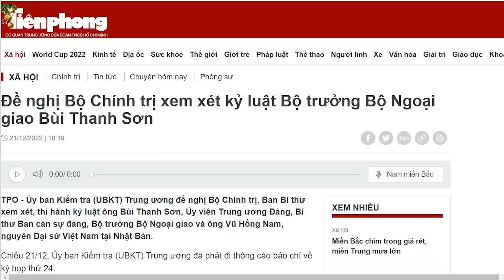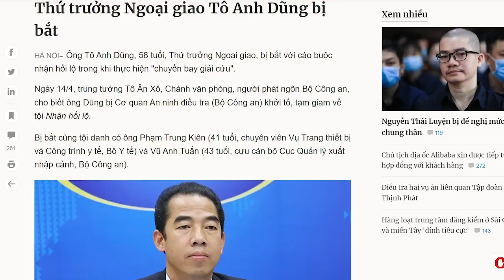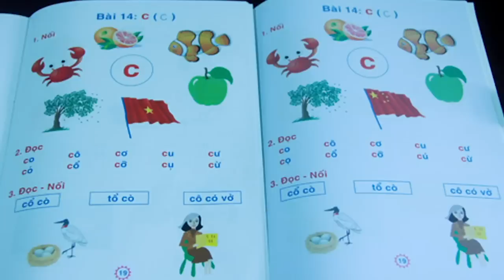Bốc hỏa ở Bộ Ngoại giao, Bùi Thanh Sơn “lên dàn”, Phạm Bình Minh chuẩn bị?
Ông Bùi Thanh Sơn đang bị kỷ luật về mặt Đảng, còn khoảng thời gian dài nữa mới có thể bị luật pháp sờ gáy. Liệu rằng, ông Bùi Thanh Sơn sẽ đi cửa hậu giải thoát cho số phận chính trị của mình như thế nào thì phải chờ xem tập phim tiếp theo. Hứa hẹn có phim hay mà xem.